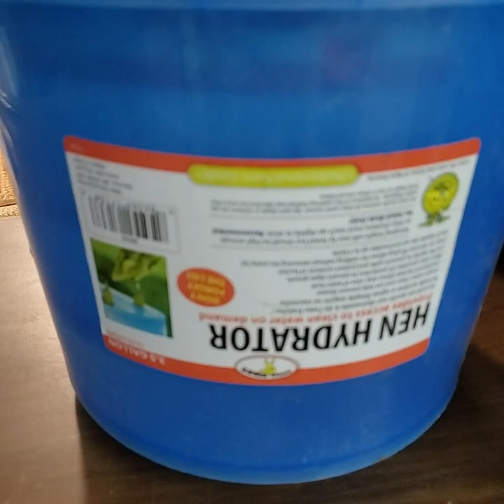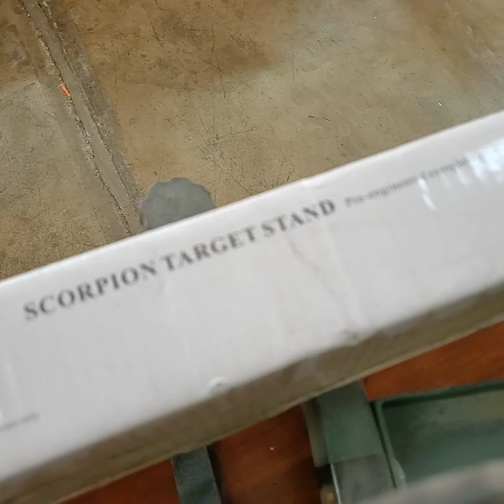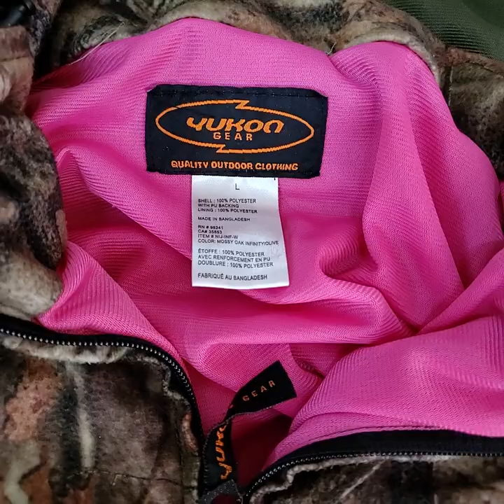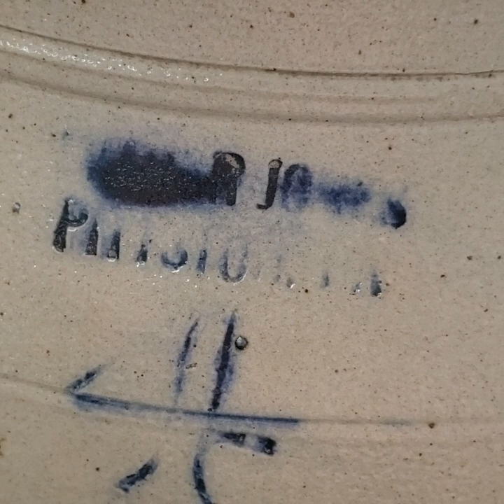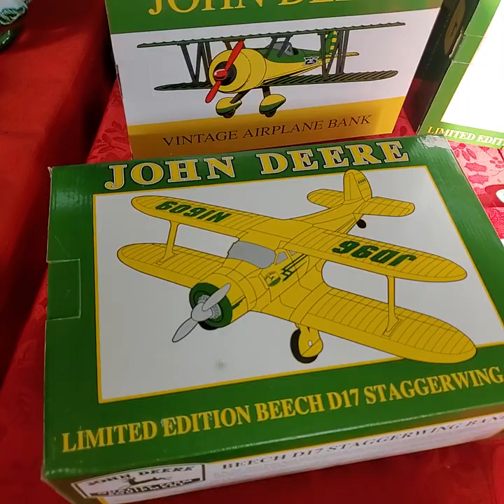Video Preview - Exclusive YouTube Live Online Auction June 24th starting at 3pm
If you're a NEW Customer at The Auction Gallery, Co. in Millville PA or can't remember your bidder number - Private Message us through Facebook or email us a photo of your State Issued Photo ID, phone number & email address.

Bidding will be done in the "Live Chat" of the YouTube Live Auction. Bid with your bidder number, followed by the amount of your bid. (example: # 5678 / $25.00)

When we go live this afternoon you will get an email. Sign in with your YouTube account to Bid in the "Live Chat"

Live Online Auctions every Tuesday & Thursday at 3pm.